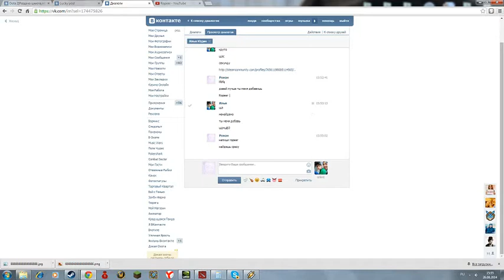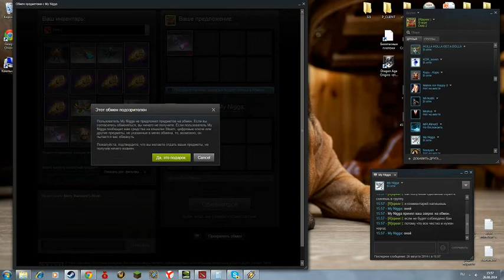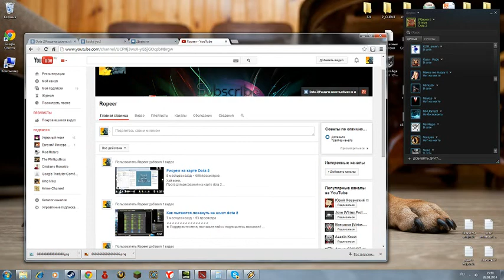Победитель забирает Хвост на пака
Оставляйте комментарии